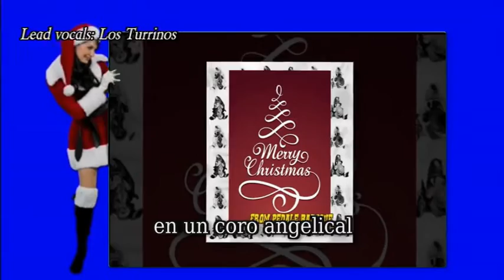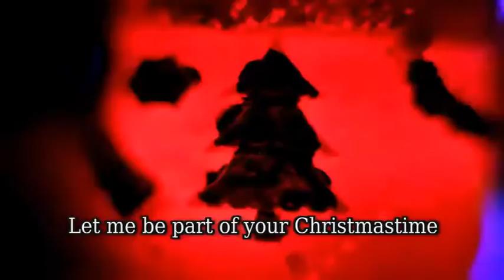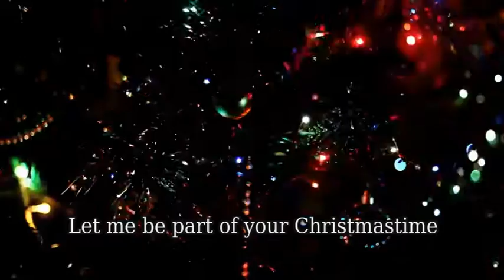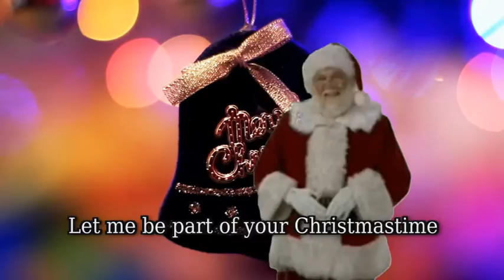THE SANTA CLAUS TEAM - (let me be) Part of your Christmastime (Pedale Baroque Christmas Single 2015)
The B-side of the Pedale Baroque Christmas Single 2015. This is a re-recording of the first Pedale Baroque Christmas Single ever released, dated 1984. Everything possible was made to keep the original arrangement and sound intact  (the original recording master had a terrible audio quality) and it's also featuring the original artists when available.
Besides that, happy quarter of century, Pedale Baroque Christmas Single!!! (it's the 25th "effective" edition, counting the missed years...)
HAPPY HOLIDAYS!
Lato B del singolo Natalizio Pedale Baroque 2015. Si tratta di una cover del primissimo singolo natalizio Pedale Baroque mai realizzato, datato 1984. Tutto il possibile é stato fatto per mantenere l'identico arrangiamento e gli stessi suoni (il master originale  aveva una pessima qualità audio) e vede anche la partecipazione degli artisti originali, se disponibili.
Inoltre, buon compleanno singolo Natalizio Pedale Baroque!!! (è la venticinquesima edizione "effettiva", contando gli anni in cui non è stato realizzato...)
AUGURI DI BUONE FESTE!